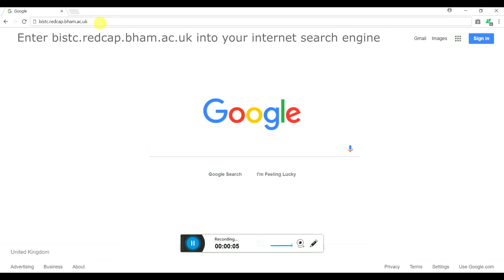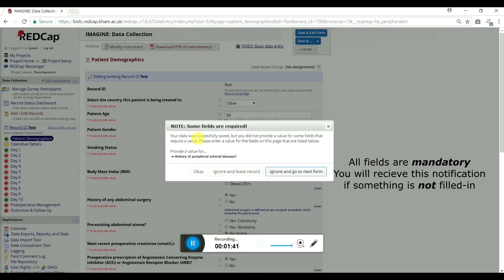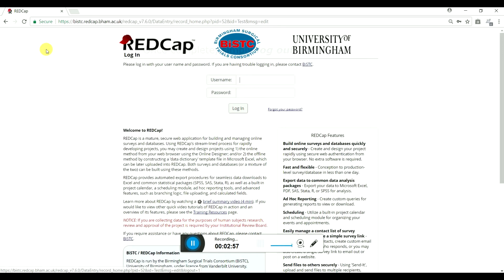IMAGINE REDCap Guide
A quick guide to data entry for the IMAGINE project.